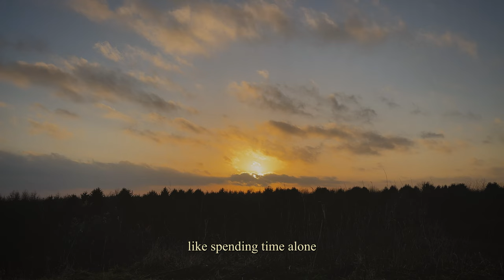sometime alone & finding joy in my own company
After being away for a while (as it's not always easy to balance everything), I'm returning with a deeply personal video sharing some of the emotions I've been experiencing lately. I hope you enjoy it... Videos about Denmark will be returning very shortly! 🤍